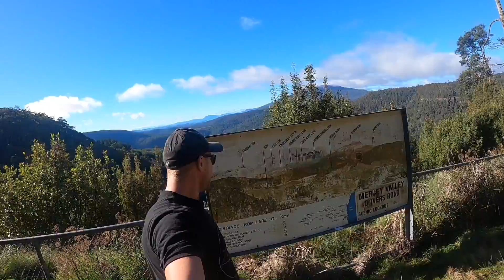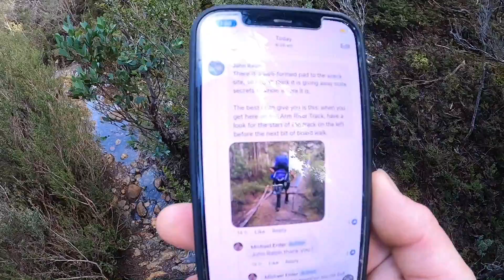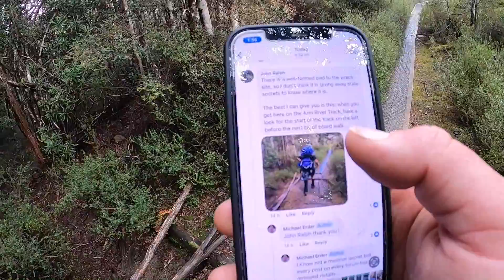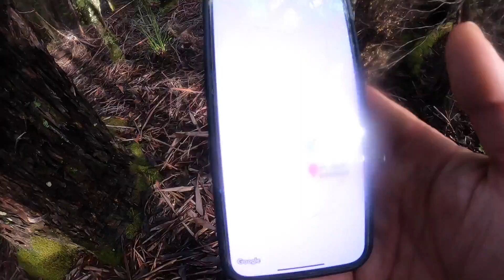Arm river track Tasmania - Finding the secret Plane wreck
Truly A rollercoaster of emotions in this video!

While sitting back enjoying a cold beer last Saturday night, i stubbled along a post on facebook, asking about the location of a plane crash from the 70s

Well me being me, first thing in the morning i packed a bag and hit the road, with nothing but a very vague set of coordinates i defiantly wasn't feeling hopeful.

Just like to say thank you for all the awesome comments and support, really appreciate it.

Check out my instagram to keep in touch with all my adventures and ideas.